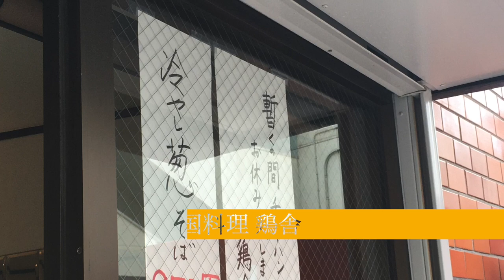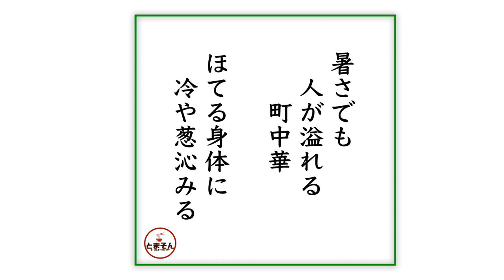鶏舎 （東京・池尻大橋） 冷し葱そば 大盛 葱増し ＋ スープ 〜ラーメン食べて詠います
「唯一無二のシンプル冷やし！もはや名物！大食い＆葱好き野郎に激しくオススメ！」と言う感動！。前から人気が高かったらしいが、近年は行列傾向にあるみたい。されど町中華屋さんらしい和みある接客と雰囲気と味わいは変わらずで・・・家族で味わいたい味ですな。ちょっと混む時間帯を外して訪問されるといいみたい。残念ながら今はチャーハン類はお休みらしいが、肉の入った餡かけ風の飯が異様に旨そうでしたよ・・・。多分何食っても旨いかと。池尻大橋でランチなら激しくオススメ！